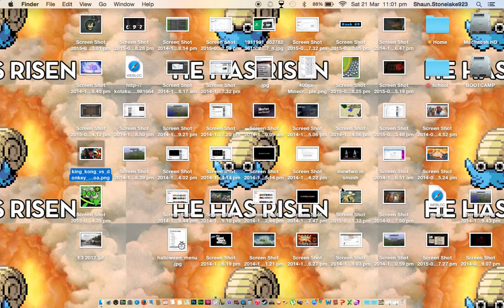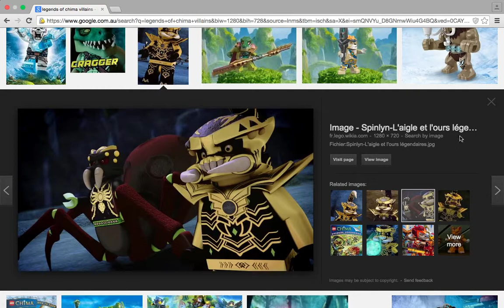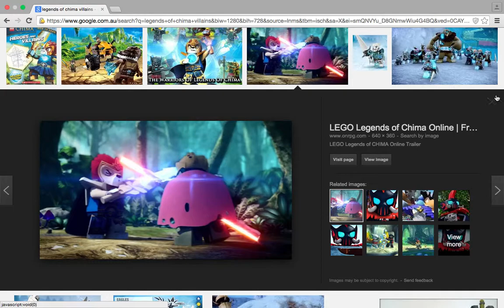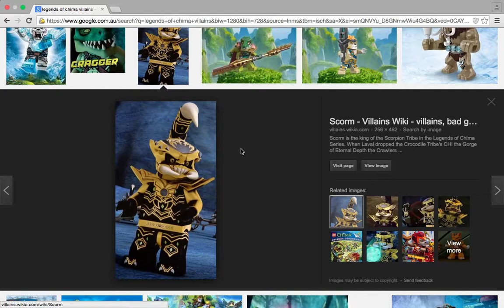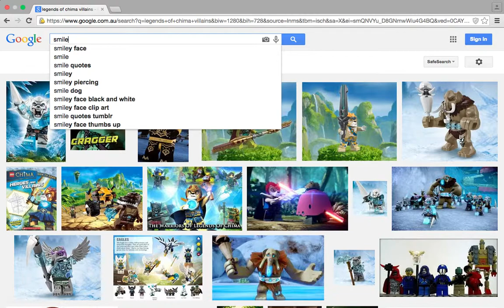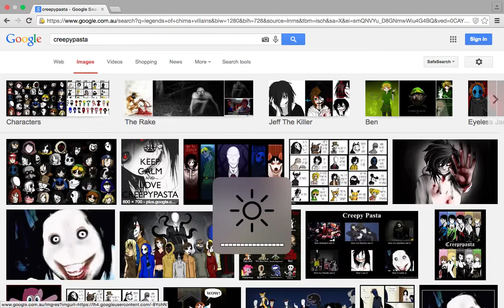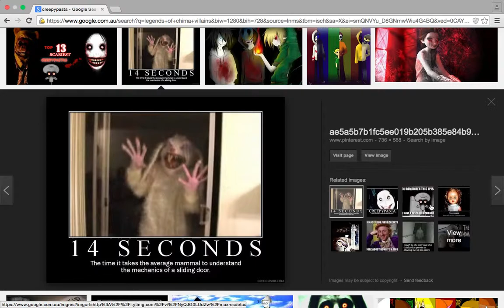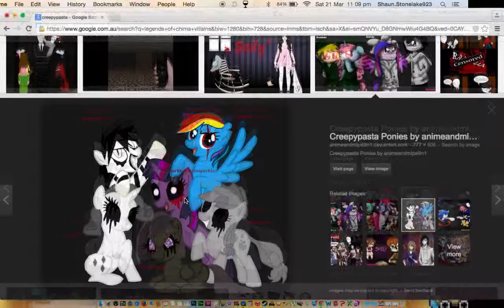the legends of Chima who is the best Villain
Legends of Chima